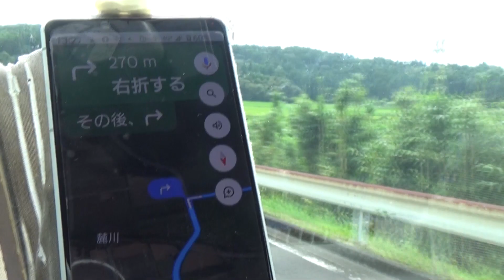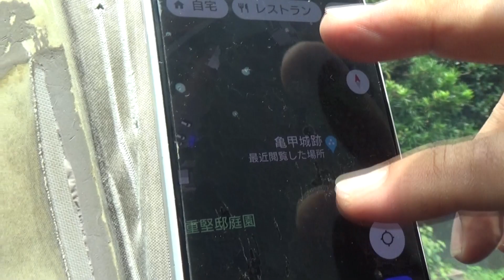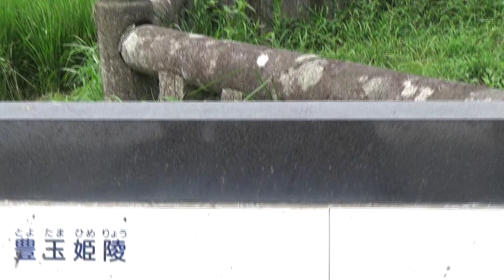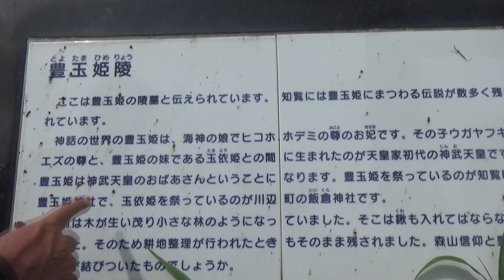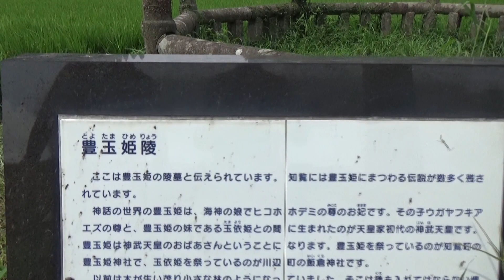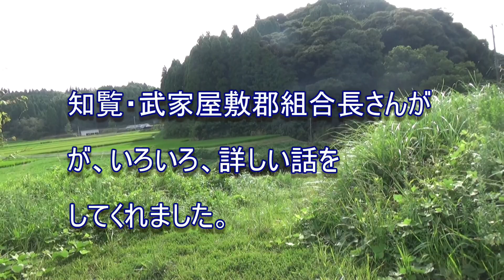鹿児島弁爺の珍道中！知覧の亀甲城跡を！散策せよ！！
南九州市知覧町の！亀甲城跡を今回は、散策します！